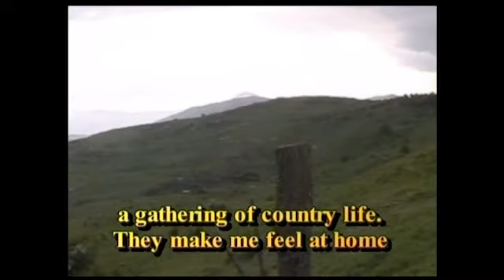Qua e La' with Tom Padula Pro33 Seg2of3